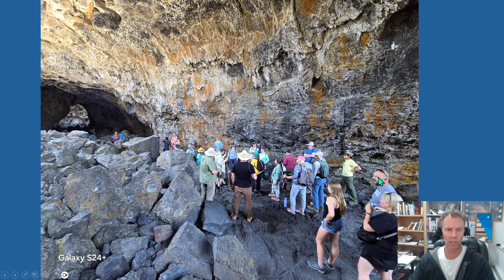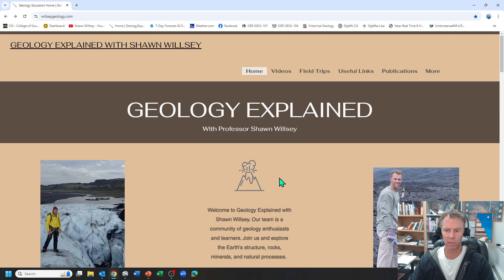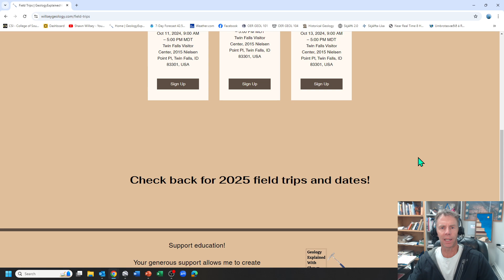Announcement: Oct 11-13 Field Trips With Willsey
Still room in the Oct 11-13, 2024 field trips in southern Idaho with geology professor Shawn Willsey. To learn more or sign up, go